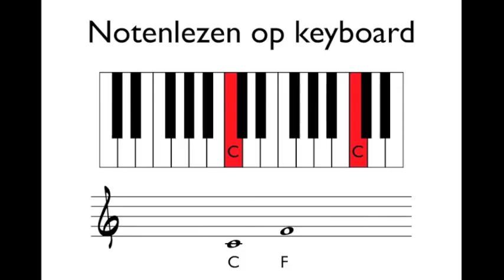Toonhoogte | noten en hoe je ze moet spelen op keyboard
In deze video leer je hoe je noten moet lezen en spelen op keyboard.